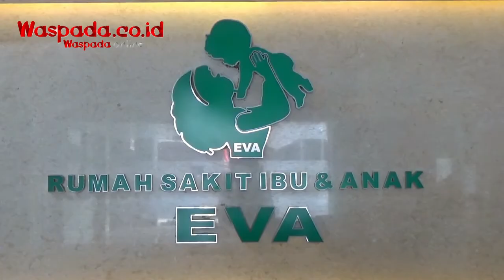Tiga Bayi "Kemerdekaan" Lahir di RSIA Eva Medan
MEDAN, Waspada.co.id - Hari ini, seluruh rakyat Indonesia berbahagia memperingati HUT RI ke-75. Meski pandemi covid-19 masih melanda negeri, tidak mengurangi rasa haru dan bangga sebagai warga negara Indonesia.

Bertepatan hari kemerdekaan, 3 bayi lahir di RS Ibu & Anak Eva Medan. Ketiga bayi tersebut lahir secara caesar dan seluruh operasinya berjalan lancar. Salah satu bayi, bahkan lahir pada pukul 10.17 WIB, tepat di saat dikumandangkannya Detik-detik Proklamasi di Istana Merdeka dan disiarkan di seluruh Indonesia.

Masing-masing bayi tersebut lahir pada pukul 08.15 WIB, 09.20 WIB dan 10.17 WIB. Kondisi ibu dan bayi dikabarkan dalam keadaan sehat.

Hanna (32), seorang ibu yang melahirkan hari ini, mengungkapkan rasa bahagianya karena putra keduanya ini lahir bertepatan dengan HUT RI ke-75. Ia menuturkan kelahiran putranya yang sudah diberi nama Stanley Lyon Chou ini memang sudah waktunya untuk dilahirkan karena sudah menginjak 40 minggu usia kandungan.

Lebih lanjut ia mengungkapkan bahwa putra pertamanya juga lahir pada tanggal 17 Agustus namun operasi caesar dilakukan di RS yang berbeda. Ia berharap, putra keduanya ini tumbuh menjadi anak yang baik serta berbakti kepada orang tua dan negara.

Kepala Bidan sekaligus Penanggung Jawab Ruang Persalinan RSIA Eva, Eny Afriaty (50), menjelaskan ketiga bayi tersebut 2 di antaranya berjenis kelamin laki-laki dan 1 perempuan.

"Ketiga ibu bayi tersebut sudah datang ke RSIA Eva pada SMinggu (16/8) kemarin, dan jadwal operasi caesar-nya memang sudah ditentukan hari ini. Setiap tahun di RS ini pasti ada saja bayi yang lahir, minimal 3 orang bayi," ungkap Eny kepada repoter Waspada Online.

Ia menuturkan bahwa protokol kesehatan juga diterapkan sebelum proses persalinan berlangsung. Sang ibu wajib mengikuti rapid test di RSIA Eva Medan, dan jika dinyatakan negatif maka proses persalinan baru akan dilanjutkan.

Sementara, dua orang bayi yang juga lahir bertepatan di moment Kemerdekaan RI hari inidiketahui masing-masing 1 di RS Sri Ratu Nibung Medan dan seorang lagi di RS Madani Jalan AR Hakim Medan.

Reporter: Julia Ginting